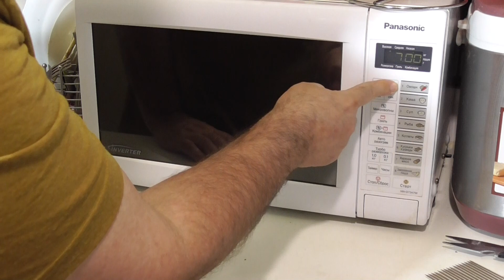Овощное рагу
Овощное рагу с рисом и грибами

1. Рис отварить в 2 литрах воды.
2. На разогретой сковороде с 1 столовой ложкой растительного масла обжарить лук и мелко измельчённые грибы.
3. Отдельно обжарить нарезанные кабачки и нашинкованную морковь
3. Грибы переложить в сковороду с рисом, добавить кабачки и морковь, посолить.
4. Тушить на медленном огне около 30 минут. За 15 минут до конца варки положить зелёный горошек.
5. При подаче на стол добавить зелень
Приятного аппетита!

Кабачки - 300 г
Зелёный горошек - 100 г
лук репчатый - 100 г
Лук зеленый- пучок